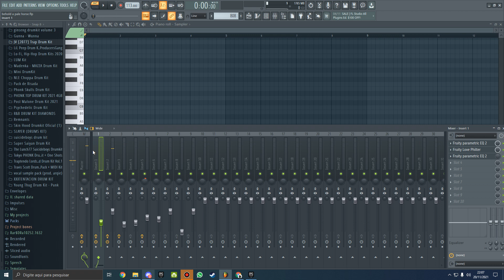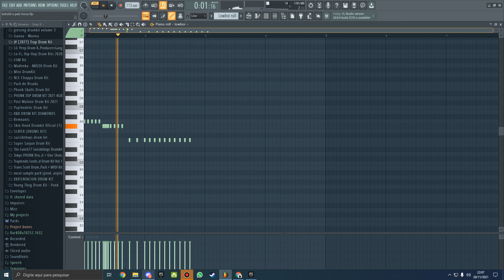$uicideBoy$ - Behold a Pale Horse Instrumental Remake (reprod. by iBlazeManz)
Remake of the music Behold a Pale Horse by $uicideBoy$ reprod. by iBlazeManz